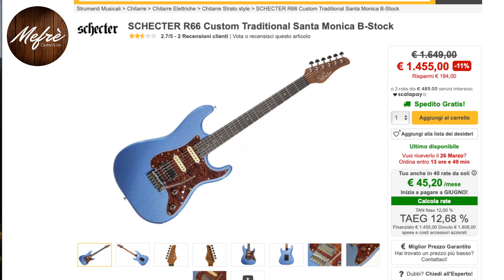10 Consigli per l'ACQUISTO della tua PROSSIMA CHITARRA!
Questo video è rivolto a tutti noi chitarristi che ci accingiamo a comprare l'ennesima chitarra!
10 Consigli di tipo concettuale più 1 finale, sull'approccio da tenere quando pensiamo di acquistare una nuova chitarra, per cercare di evitare gli errori che tutti abbiamo commesso almeno una volta.

00:00 - Intro
02:44 - 1. Prima la qualità
03:21 - 2. Non comprarla solo perché costa poco
03:54 - 3. Non avere fretta
04:39 - 4. Ispirati ai grandi
07:06 - 5. Chitarre Asiatiche
08:45 - 6. Prima provala!
10:29 - 7. Non avere doppioni
11:43 - 8. Comprala per tenerla
12:13 - 9. Non ti renderà Chitarrista migliore
13:17 - 10. Poche ma buone
13:56 - 11. L'hai comprata? Tienila

Mefrè Gear: Guitar:
Schecter Traditional Custom Shop SSS sunburst
PRS Custom 22 Cherry
Music Man Luke III
Gibson Les Paul Standard 2012
Gibson ES-335 dot 1991
Mayback Teleman 54 aged sunburst telecaster
Schecter PT deluxe
Ibanez Prestige JS custom body
Squier Classic Vibe '50
Godin Multiacs Nylon

Amp: Mesa Boogie Lonestar 100 Watt, Mesa Boogie F-50, Mesa Boogie Express 5:50, Bogner Alchemist 2x12, DV Mark Eric Gales Head, Fender Princeton 112, Marshall MFX 100, Roland Cube 80, custom case EV equipped.

Effects: Line 6 HX EFFECTS, Line6 HX STOMP, Strymon Riverside, HARDWIRE Digitech SC2, TL2, CR7, DL8, RV7, Ibanez TS9, CS9, Tube King Ibanez, Boss SD1, BD2, TS2, DD3, EH Small clone, MXR Phase 90, Way Huge Green Rhino, Fulltone OCD, Fat Boost, T-REX Moller 2, Bogner Ecstasy Red Distortion, Dunlop Cry Baby wah,  TC Electronic Spark boost, PolyTune, Providence Stampete OD, Harley Benton Stomp Control - 4 ISO